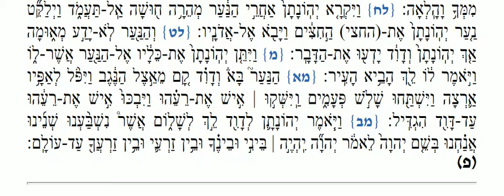Haftara Mahar Hodesh - Spanish Moroccan - הפטרת מחר חדש נוסח מרוקו ספרדי